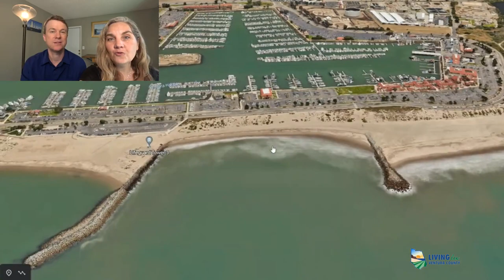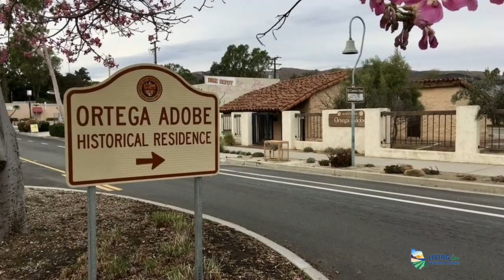Get To Know Ventura: The Ultimate Neighborhood Guide And Map Tour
The Ultimate Ventura Neighborhood Guide - Ventura California Neighborhoods you MUST KNOW!// Do you have plans on relocating to Ventura California? Maybe you’re thinking of making the move to Ventura and you want to know the best neighborhoods so that you can decide where to live. Then this video is for you.

Buying or Selling in Ventura County, California?🏄
😀Just a short conversation to see if we will be a good fit to work together 👍

Thank you Kyle for the Drone Footage! You made this one of our best videos yet. If you are interested in learning more about Kyle's work please see him on Instagram.

Living In Ventura County/Balboa Real Estate
Keziah Aaliyah California License #02157683
Bart Potter California License #02157874